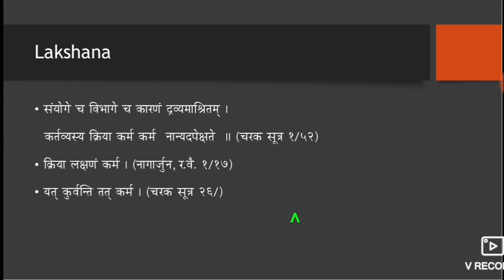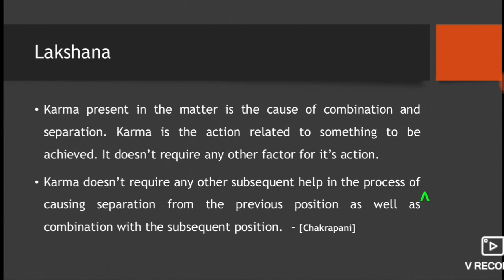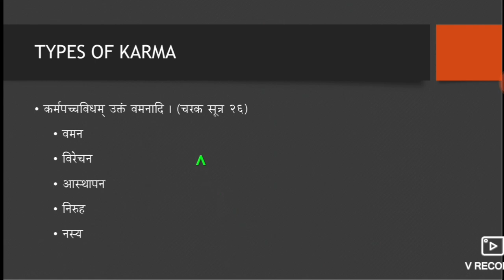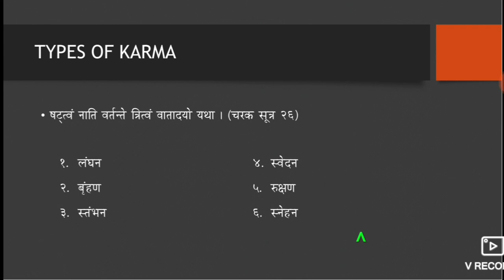Meaning of Karma ( कर्म ) in Dravyaguna..